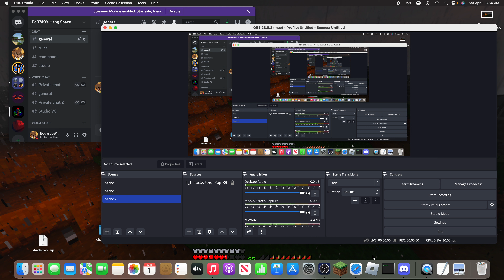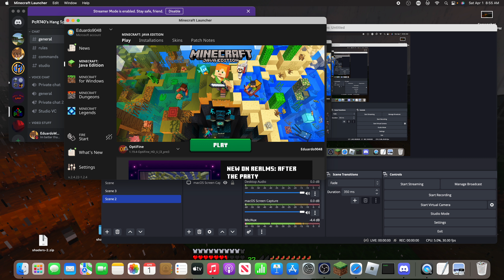My channel is dying